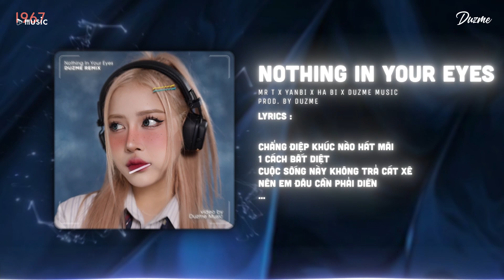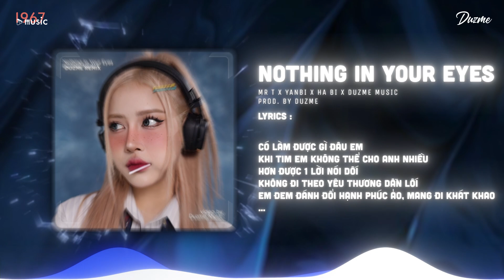Nothing In Your Eyes - Mr T x Yanbi x Hà Bi (Duzme Remix) / Audio Lyrics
♬ Lyric :
[Mr.T:]
Nothing in your eyes
Phía sau đôi mắt em, anh không còn tồn tại
Sẽ không còn là người mà em được thấy mỗi sớm mai
Chúc em an lành ngày mới và bên em trong suốt chặng đường dài
Phải chăng em đang mơ tưởng về hạnh phúc với 1 ai
Sống thật với mình đi anh đâu còn là trở ngại
Đừng quan tâm đến người đời nói đúng và nói sai
Vì anh đâu là gì.

Nếu 1 mai em còn nghe lại những bài tình ca anh viết
Vẫn ngọt ngào và dịu dàng như chiến thắng của ngày đầu tiên
Chẳng điệp khúc nào hát mãi 1 cách bất diệt
Cuộc sống này không trả cát xê
Nên em đâu cần phải diễn
Tự anh hiểu rằng em thay đổi đó là điều hiển nhiên (hiển nhiên)
Tình yêu nào phải là chuyện cổ tích (that right)
Đến phút cuối vẫn sẽ là 1 người yêu em
Cho dù "đồn có địch".

[Yanbi:]
Nothing in your eyes… eyes eyes eyes…
Nơi đôi mắt em đang tìm về ai… ai ai…
(Đừng có dối lòng nơi đôi mắt em đang đi tìm về ai)
Đối với em tại điểm dừng chân đó
Chẳng còn lại điều gì quen thuộc của anh
Thì liệu em có đứng vững được không?
Hay lại cố ngước mắt nhìn theo?
Có làm được gì đâu em
Khi tim em không thể cho anh nhiều hơn được 1 lời nói dối
Không đi theo yêu thương dẫn lối
Em đem đánh đổi hạnh phúc ảo, mang đi khát khao
Nhưng sao em vẫn không thấy đớn đau
Anh chịu thôi (Anh chịu thôi)
Coi như anh đây trong em giờ đã hết.

[Mr.T:]
Năm tháng em trở về và nói em cần anh (vậy sao?)
Bỏ sau lưng bao mộng tưởng nhưng không thành (what?)
Tim anh giờ đây chưa hề biết nguội lạnh (nguội lạnh)
Nhưng ẩn sâu trong nó viết thương vẫn chưa lành (chưa lành)
Quên đi nó, em quên được bao lâu (bao lâu?)
Quay về đây và muốn lại từ đầu (từ đầu)
Một lần nữa anh vu vơ rồi đấy
Ở nơi em không còn sự tin cậy
Nhưng anh đâu thể nói…

"Go away …go away…"
Em kể anh câu chuyện em yêu nhất hoàng tử ếch rằng đó là sự thật
Và em là công chúa của đời anh
Thôi quá đủ (quá đủ)
Cổ tích và dối trá
Anh yêu em chứ không yêu 1 chiếc mặt nạ (đấy)
Tháo nó ra và hỏi với mình là
"Em chọn anh hay 1 người xa lạ"
Nếu có câu trả lời là
Gạt hết những gì đã xảy ra.

[Yanbi:]
(Nothing in your eyes… giờ đã hết)

[HaBi:]
Huu… hừ..ừ… hừ hu
Hình dung trong vô thức em không thể biết em cần ai
Là 1 lần em đang cố quên nơi anh
Sao thật mong manh
Tìm 1 hạnh phúc nhưng sao thật khó như khi yêu anh
Đưa em đi (thật xa)
End.